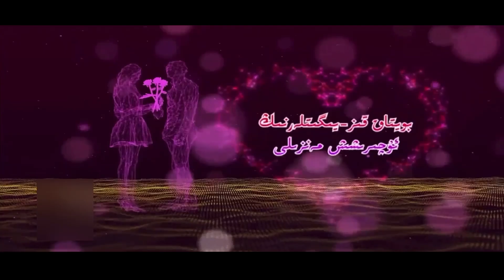ئەلچى 38 سان | alqi 38 | Alchi 38 san | uyghur 2020 | Алчи 38 | Уйгурские песни, |уйхурща нахша